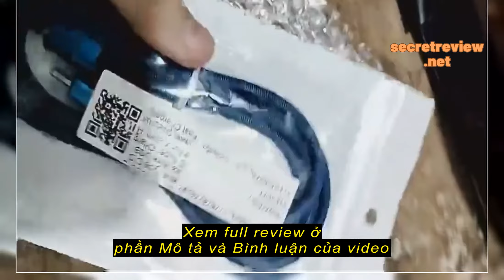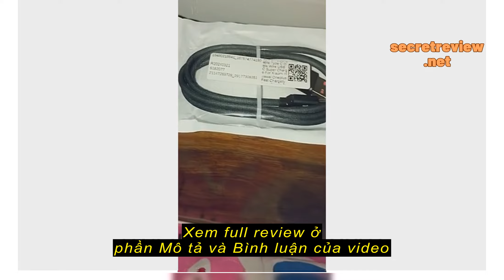Review Dây Cáp Sạc Nhanh 120W 6A USB Type c Cho Xiaomi Huawei Oneplus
Dây Cáp Sạc Nhanh 120W 6A USB Type c Cho Xiaomi Huawei Oneplus